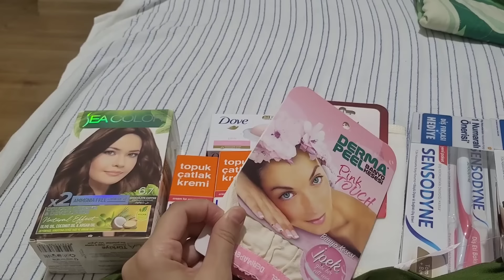YENİ TAKIM ALDIM | KAMPANYALI ÇOK UCUZ | ABLA KARDEŞ ALIŞVERİŞE | KFC TAVUK TARİFLİ | GÜNLÜK VLOG